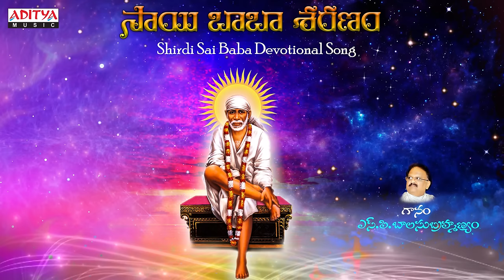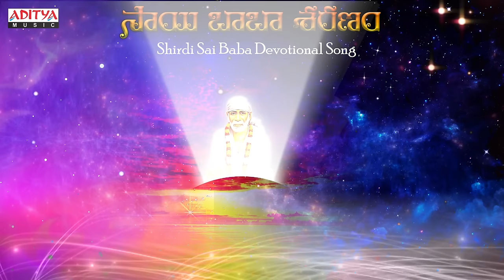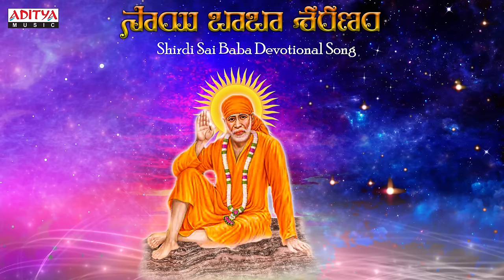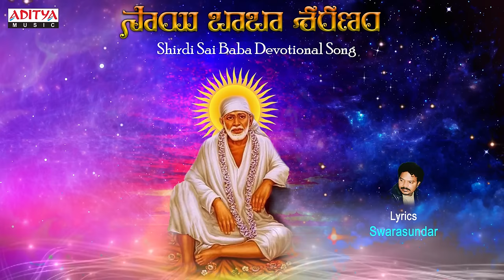Sai Baba Sharanam - Shridi Sai Baba Songs | S.P.Balasubramanyam | Loop | Aditya Bhakti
Immerse yourself in a divine musical experience with these enchantingSai Baba Sharanam - Shridi Sai Baba Song, Sung by S.S.P.Balasubramanyam, Lyricist Swarasunder, and Composed by G.R,.Nareen

Details

Album Name : Sai Baba Sharanam
Artist : S.P.Balasubrahmanyam & Parvathi Naidu
Composer : G.R.Naren
Lyrics : Swarasundar